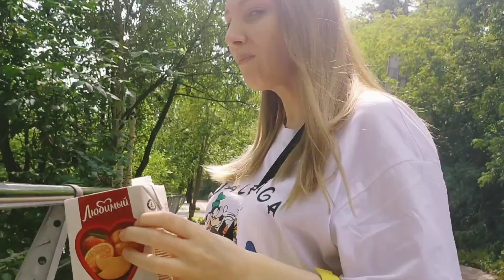Заводить или нет самоедскую собаку в квартире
Мне часто прилетает хейт что собаку нельзя держать в квартире она бедная и несчастная. На сегодняшней прогулке я постараюсь развенчать этот миф и объясню почему самоед в квартире это нормально и ему там комфортно и хорошо жить.